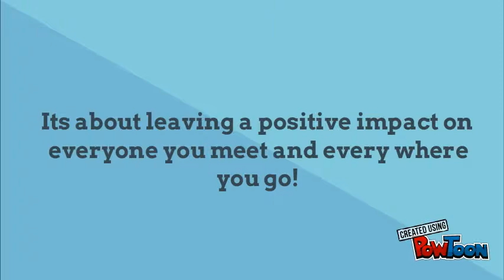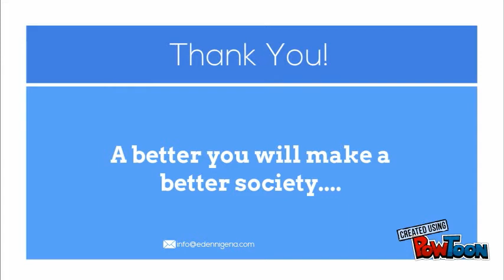what is ISR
Individual social responsibility-- Created using PowToon -- Free sign up -- Create animated videos and animated presentations for free.  PowToon is a free tool that allows you to develop cool animated clips and animated presentations for your website, office meeting, sales pitch, nonprofit fundraiser, product launch, video resume, or anything else you could use an animated explainer video. PowToon's animation templates help you create animated presentations and animated explainer videos from scratch.  Anyone can produce awesome animations quickly with PowToon, without the cost or hassle other professional animation services require.